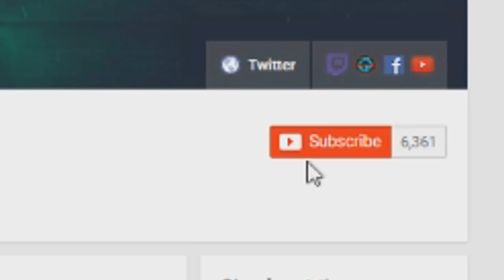HACKERS Gave Me MOD MENU! Call of Duty Modern Warfare 3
If you've read this far, thank you :)

Video Uploaded By : Buchan